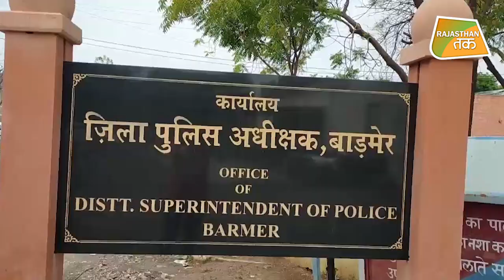आजादी के 75 साल फिर भी सदियों पीछे है ये गांव !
BARMER के इस गांव में आजादी के 75 साल बीत जाने के बाद भी आज भी ग्रामीण इलाकों में आज भी जातीय खाप पंचों के तालिबानी फरमान जारी हैं.